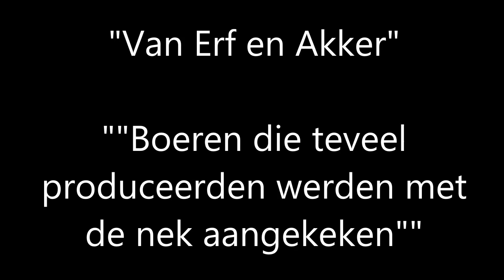Boeren die te veel produceerden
Boeren die teveel produceerden!!!
Het is bijna niet meer voor te stellen maar er is een tijd geweest dat de boeren "teveel" produceerden en men niet goed wist wat te doen met al die granen, al die zuivel en al dat vlees. De hoorn des overvloeds liep over.
Boeren en tuinders werden er op aangekeken en verweten dat ze alleen maar produceerden om de subsidies die hen rijkelijk ten deel zouden vallen en geen oog voor de markt zouden hebben.
Ten dele was dat helaas ook nog waar want er was teveel melk en daardoor te veel boter en was er sprake van een onbestijgbare glibberige boterberg.
Duizenden tonnen boter lagen diep gevroren opgeslagen in Europese pakhuizen en er was niemand die het wilde kopen. Uiteindelijk werd de boter weer omgekat tot kalvermelkpoeder en werd het kostelijke product in een rare kringloop teruggegeven aan de runderen.
Er werd groenten en fruit geteeld waar geen afzet voor was en zulke producten werden dan "doorgedraaid" en onverkoopbaar gemaakt om vervolgens te worden vernietigd of aan dieren te worden verstrekt als voer.
Hoe anders liggen de zaken nu wereldwijd. Er is een toenemende vraag naar voedsel. Telkens horen we onheilstijdingen dat er tekorten zullen ontstaan. We zullen rekening moeten houden met prijsstijgingen van 40% of meer wordt door analisten voorspeld.
Een gunstige ontwikkeling voor boeren en tuinders want in plaats van besmuikt medelijden met die voor de overschottenmarkt producerende sukkels nu ontzag en respect voor de noeste werkers op het land.
We schreven destijds in het blad van de Noord Brabantse Maatschappij van Landbouw, en dat is alweer bij 50 jaar geleden, kort voor de oogsttijd een column over dit gebeuren.